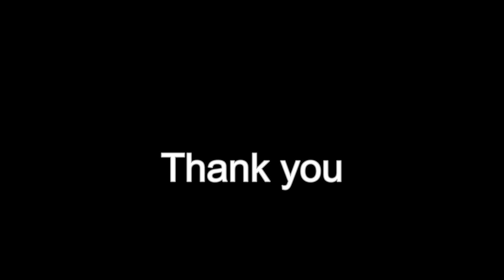Tom Petty: Don't Come Around Here No More (fingerstyle guitar) + TAB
Very sad news about Tom Petty. He was a favorite of just about everybody. I had the opportunity to see him live a half dozen times since high school, AND just this past June -- where he looked and sounded like it was the Wildflowers tour 1995.

My favorite Tom Petty song is Don't Come Around Here No More. It's bizarre Alice in Wonderland music video freaked me out when I was kid in the mid 80's.

(Like Radiohead's Thom Yorke) Petty had an alluring weirdness with his sneering voice and stone(d) face delivery.

What I like about 'Don't Come Around Here No More' is the juxtaposition of a major (happy) chord progression with profoundly negative subject matter.

I always felt like Petty was taking the lyrical position of a women who's fed up with her sociopathic, alcoholic boyfriend.

I also luxuriate in the production value of Don't' Come Around Here No More. It's a huge departure from The Heartbreakers' usual minimalist, essentialist instrumentation. I put it up there with U2's With or Without You, and Seal's Kiss From a Rose.

The genesis of 'Don't Come Around Here No More' was a romantic encounter that Tom Petty's Southern Accents co-writer and producer, David A. Stewart (Eurythmics) had with Stevie Nicks at a party.

In a radio interview, Stewart explained that he woke up at 5am to find Nicks in his room trying on Victorian clothing and described the entire scenario as very much reminiscent of Alice in Wonderland. Later that morning, she told her previous love interest, Joe Walsh of The Eagles, "Don't come around here no more."